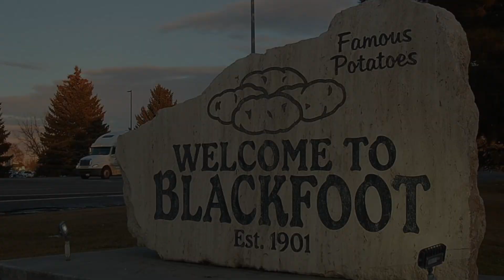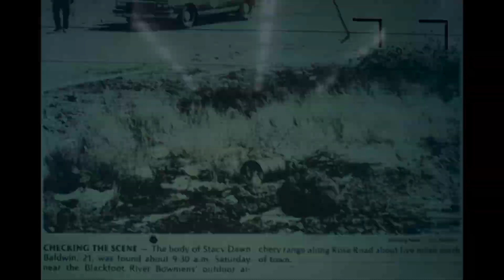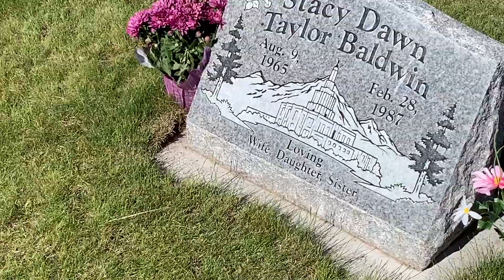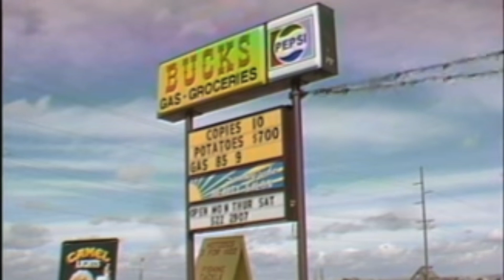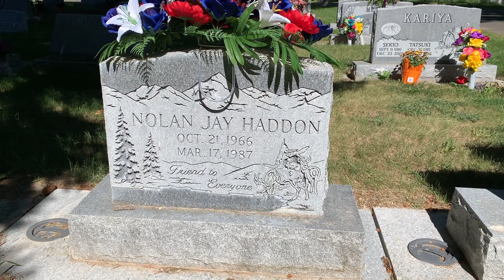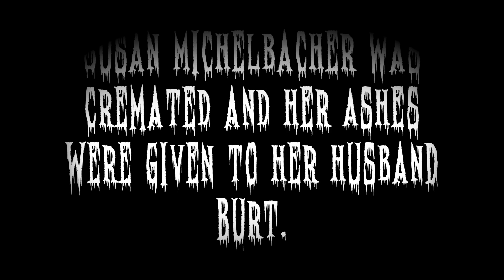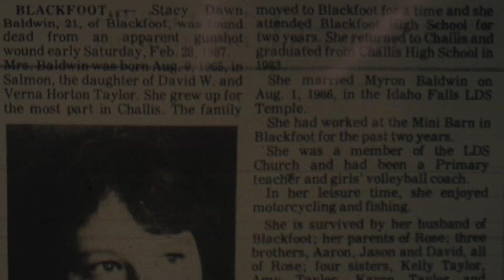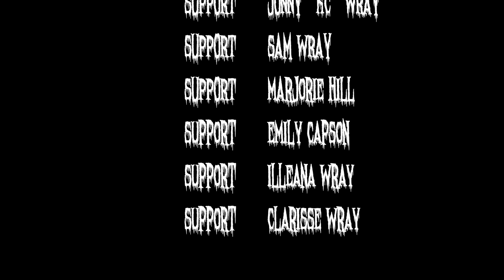Gem State Stories - The Serial Killer of South East Idaho - Feat. Unit #522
On February 28, 1987, The small town of Blackfoot, Idaho was shocked by the disappearance of a night shift convenient store clerk. 21-year-old Stacey Baldwin disappeared from her shift at the "Mini Barn" shortly after midnight. Her body was found in the early morning hours by a dentist who had volunteered to help search for her. She was located on an isolated road near Rose Pond and the Outdoor Archery Range.

Two and a half weeks later at a convenient store 28 miles away in Idaho Falls, Idaho. 20-year-old Nolan Haddon of Blackfoot was working his shift at Bucks Travel Stop. He was shot and left for dead in the stores walk-in cooler. He succumbed to the injuries only hours after being found.

Only 2 days later, Susan Michelbacher, a special education school teacher was kidnapped from a grocery store. She was shot and killed and left in a lava field on the outskirts of Idaho Falls.

All of these murders would eventually lead to one Serial Killer a man by the name if Paul Ezra Rhoades. Who would spend nearly two and a half decades on Idaho's Death Row before being executed in 2011. An encounter with this killer in Blackfoot, my hometown, would eventually be the reason Dear Boss Tales was started here on YouTube. I wrote about my encounter with Rhoades and sent it to a popular narrator Unit #522 who selected and narrated it about 2 years ago. Unit #522 gave me permission to use parts of his narration to help with this video.

Hope you enjoy this story because this one is very personal to me. To hear about my encounter you can click the link to Unit #522 channel. And hear what happened to me.

Unit #522 - My Encounter With A Serial Killer.